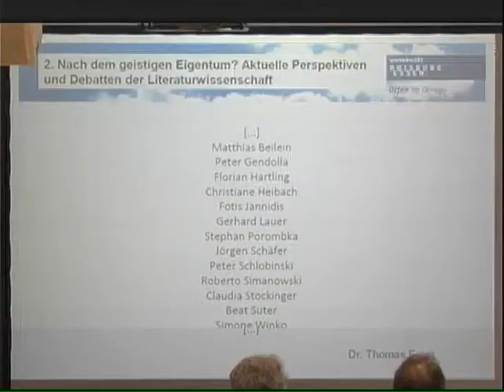Thomas Ernst: Nach dem geistigen Eigentum? Die Literaturwissenschaft und das Immaterialgüterrecht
Einführungsvortrag von Dr. Thomas Ernst beim Workshop "Nach dem geistigen Eigentum? Digitale Literatur, die Literaturwissenschaft und das Immaterialgüterrecht", der am 10. Januar 2014 im Bibliothekssaal der Universität Duisburg-Essen, Campus Essen, stattgefunden hat. Auf dem Workshop sprachen und diskutierten auch: Prof. Dr. Rolf Parr (Literaturwissenschaft), Prof. Dr. Hermann Cölfen (Linguistik), Prof. Dr. Katharina de la Durantaye (Rechtswissenschaft), Dorothee Graf (Universitätsbibliothek Essen), Klaus-Peter Böttger (EBLIDA), Dirk von Gehlen (Süddeutsche Zeitung) und Matthias Spielkamp (iRights.info).

Struktur des Vortrags:
00:00 Die Literaturwissenschaft und das geistige Eigentum. Ein kurzer historisch-theoretischer Rückblick;
07:30 Nach dem geistigen Eigentum? Aktuelle Perspektiven und Debatten der Literaturwissenschaft;
12:39 Die Literatur, die digitale Medienpraxis und das Immaterialgüterrecht. Ziele des Workshops;
19:40 Nach dem geistigen Eigentum? Die SprecherInnen, die Struktur und die Kooperationspartner des Workshops;
23:05 ndge: Die Spielregeln unseres interdisziplinären Workshops.

Der Workshop wurde gefördert mit Mitteln des Rektorats der Universität Duisburg-Essen aus dem Programm zur Förderung des wissenschaftlichen Nachwuchses und mit Mitteln der "AG Potenziale digitaler Medien in der Wissenschaft" in der Global Young Faculty III. Ein großer Dank gilt Jochen Ehlert und Ralf Wassermann vom Zentrum für Informations- und Mediendienste der Universität Duisburg-Essen für die Aufnahme und den Schnitt des Vortrags.

„Die Urheber von Werken der Literatur, Wissenschaft und Kunst genießen für ihre Werke Schutz nach Maßgabe dieses Gesetzes“ – so lautet der erste Satz des deutschen Urheberrechts. Der digitale Wandel stellt jedoch einige zentrale Größen dieses Satzes in Frage. Wie lassen sich eigenständige ‚Werke‘ noch als solche abgrenzen, wenn z.B. Texte intermediale Verbindungen eingehen, durch Hyperlinks in einen sich wandelnden Raum über sich hinausverweisen, User Generated Content integrieren oder auf ihre kontinuierliche Modifikation angelegt sind? Wie sinnvoll ist der Schutz von ‚Werken‘ noch, wenn die digitale Kopie ungekannte Potenziale zur schnellen und identischen Vervielfältigung von Inhalten bereithält und jeder heutige ‚Schutz‘ morgen schon wieder umgangen werden kann? Inwiefern ist die Rede vom ‚Urheber‘ angesichts einer neuen Intensität der kollektiven Textproduktion noch zeitgemäß und die Grenze zwischen ‚Urheber‘ und ‚Leser‘ z.B. in Crowdsourcing-Projekten nicht ohnehin bereits aufgelöst? (...)

Ziel ist es somit, verschiedene Geschäftsmodelle digitaler Autorschaft (für die Felder Journalismus, Literatur und Wissenschaft) herauszuarbeiten und zu diskutieren, den Blick auf das Verhältnis des bestehenden Urheberrechts zu verschiedenen Entwicklungen der Literatur in digitalen Medien zu weiten sowie danach zu fragen, ob es sich bei journalistischen, literarischen und wissenschaftlichen Texten letztlich nicht doch um sehr spezifische kulturelle Artefakte handelt, die andere Probleme aufwerfen als mp3-Musik-Dateien oder gezippte Filmordner. An die Ergebnisse dieses ersten Workshops sollen sich dann weitere Forschungsarbeiten anschließen.